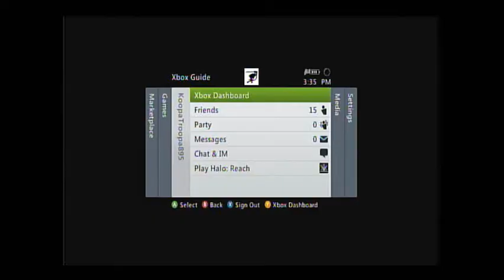Lets Play Halo Reach BLIND Legendary Mode Part 36: I am a bad shot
Today no progress was made and I am progressively getting madder at this level.  Its going to errupt sonner or later right XD Enjoy